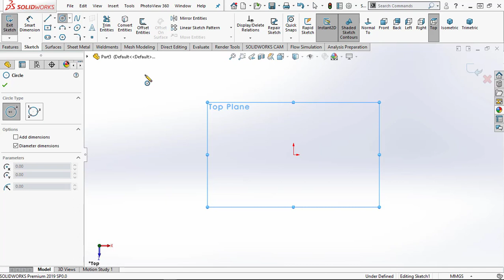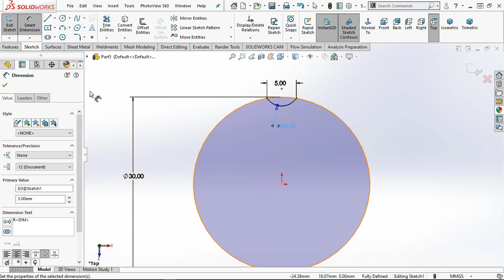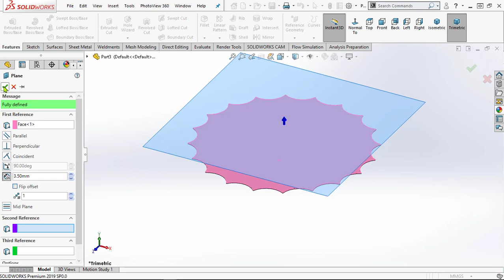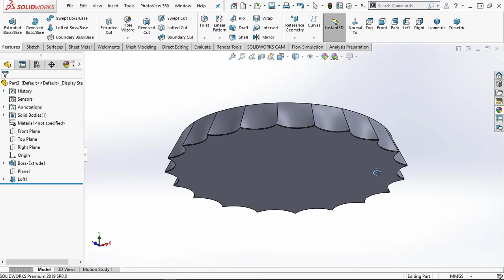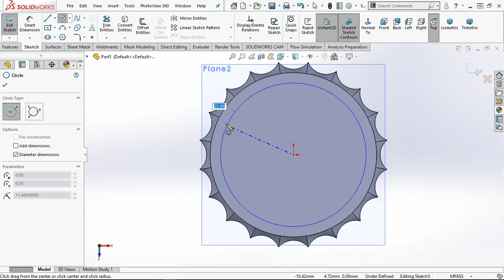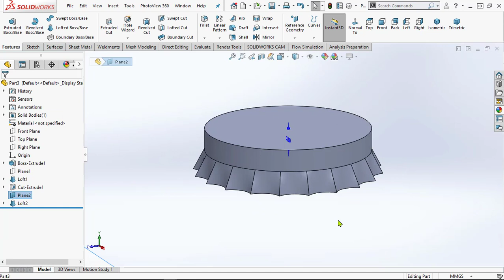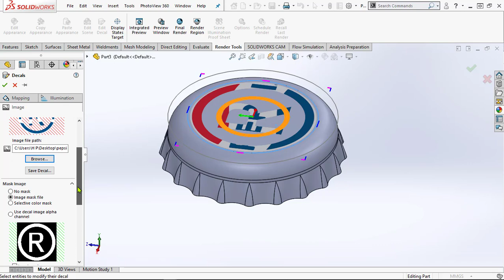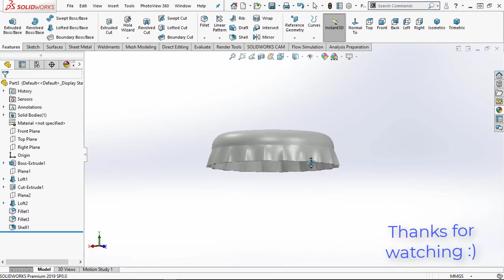SOLIDWORKS - DESIGN BOTTLE CAP (PEPSI CAP) IN SOLIDWORKS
@CAD Designer
Free Solidworks Video Tutorial step by step.
In this video tutorial, how to design bottle cap in solidworks

Thanks.